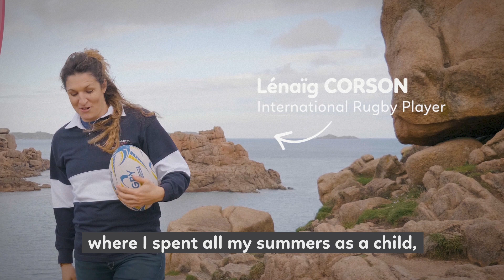Perros-Guirec : the place to be !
🏉🏆🎬 Perros-Guirec, the ideal training base camp to win the Rugby World Cup 2023. Perros-Guirec, THE place to be!

📍 City of Perros-Guirec, Brittany, France
Perros-Guirec is a seaside resort, capital of the canton of the Côtes-d'Armor department, in the Brittany region. It is located at:
11 km from Lannion train station and Lannion airport,
78 km from Saint-Brieuc,
103 km from Brest,
175 km from Rennes
524 km from Paris.

Rugby 2023 I Rugby World Cup 2023 I Perros-Guirec I France I Brittany I Côte d'Armor

🏉🏆🎬 Perros-Guirec, camp de base idéal pour se préparer et gagner la 10e édition de la Coupe du Monde de Rugby en 2023. Perros-Guirec : c'est là où il faut être, THE PLACE TO BE !

Merci à L'Agapa Hôtel Restaurant Spa NUXE, au golfhotel de saint samson et au Conservatoire du littoral pour la beauté de leurs lieux 😍